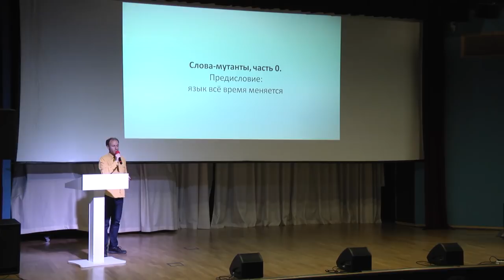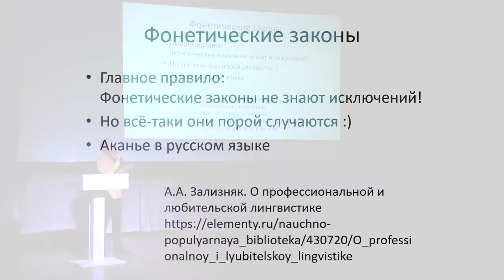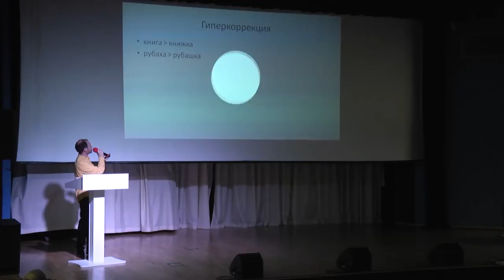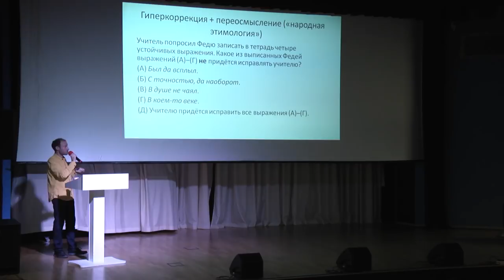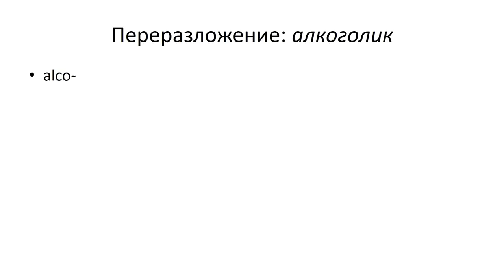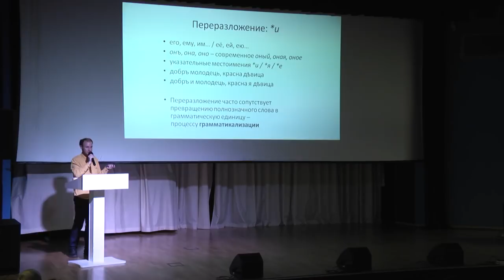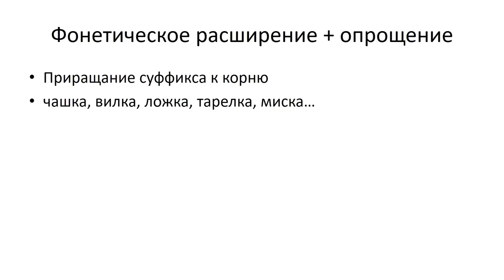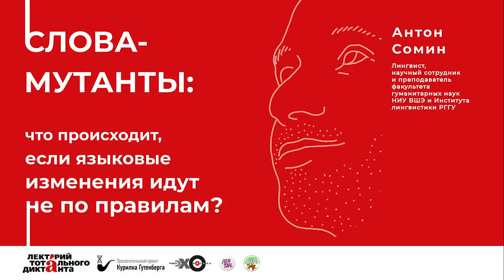Слова-мутанты: что происходит, если языковые изменения идут не по правилам? – Антон Сомин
Тема: «Слова-мутанты: что происходит, если языковые изменения идут не по правилам?»

Ещё в XIX веке лингвисты открыли законы, по которым происходят языковые изменения. Однако среди тысяч законопослушных слов можно найти несколько десятков слов-мутантов, изменения в которых пошли не по правилам. На лекции мы обсудим, как и почему это происходит, и на примерах из разных языков (в первую очередь, из русского) разберём механизмы «словесных мутаций».

Антон Сомин — научный сотрудник и преподаватель факультета гуманитарных наук НИУ ВШЭ и Института лингвистики РГГУ.